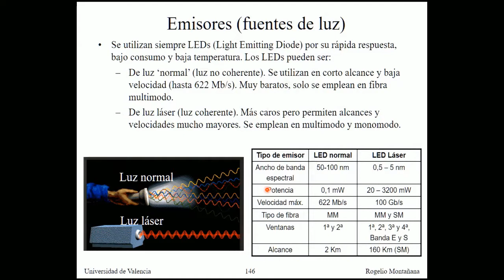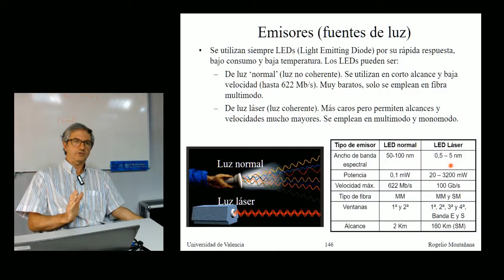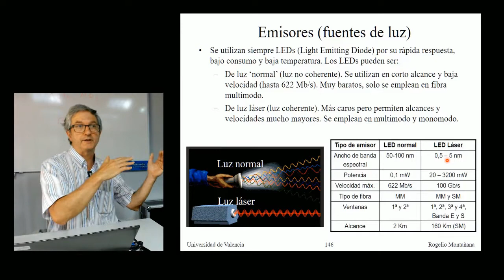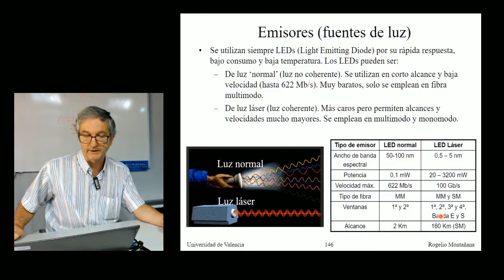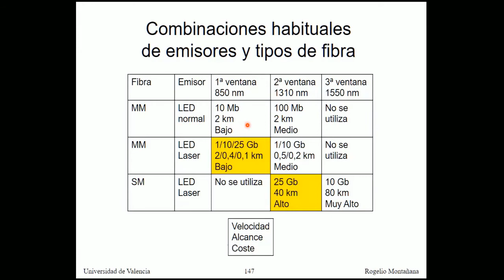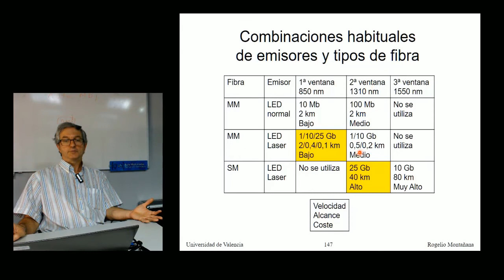Curso de Redes. 2.4.7. Cables de fibra óptica. Emisores de luz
Se describen los diferentes tipos de emisores de luz utilizados en la fibra óptica y sus aplicaciones.
Puedes ver todos los vídeos de este curso desde la web